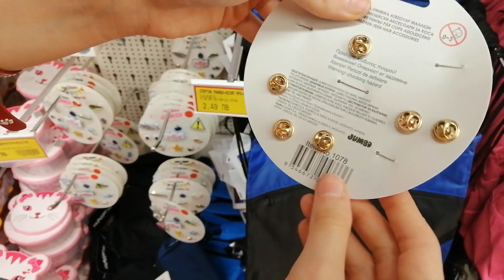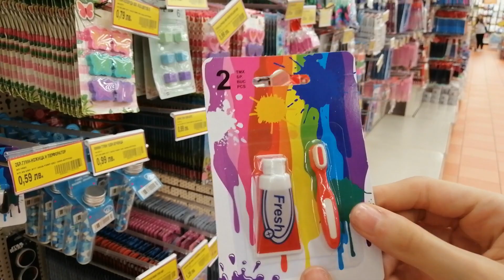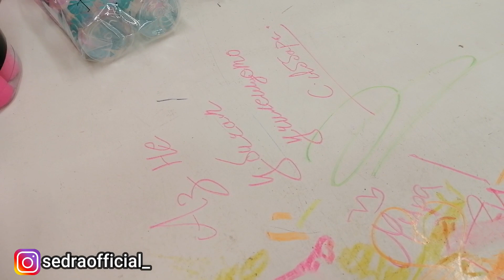مشترياتي للمدرسة 📚 || SCHOOL SUPPLIES HAUL || SEDRA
حبايبي هي كانت مشترياتي للمدرسة هاي السنة إذا عجبكم الفيديو ماتنسو تدعموني بلايك وكومنت وتشتركوا بالقناة وتابعوني على انستغرامي: sedraofficial_